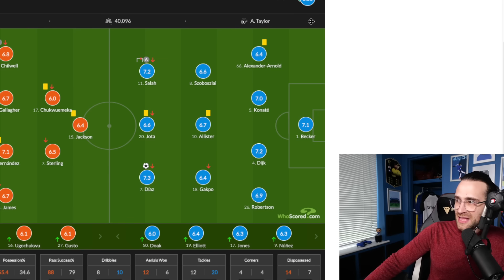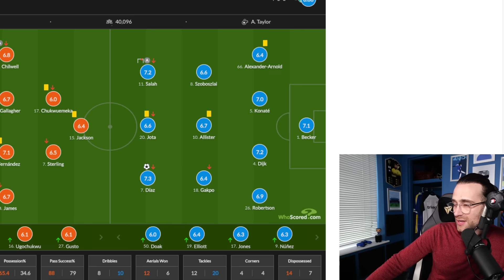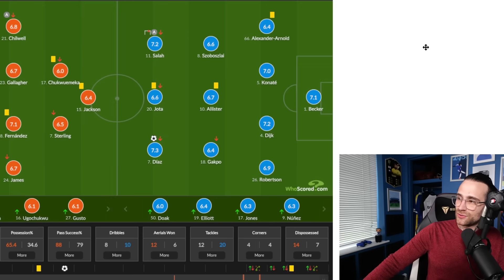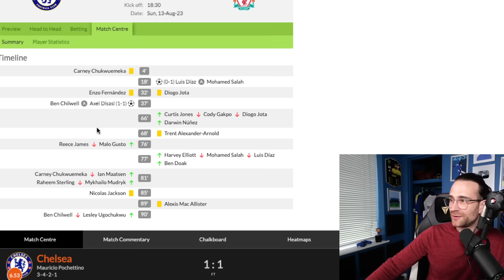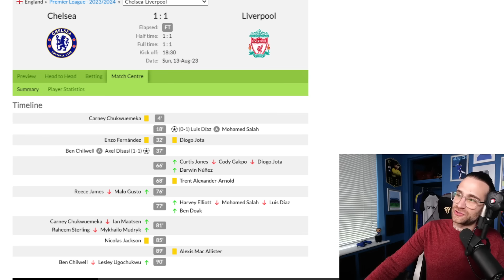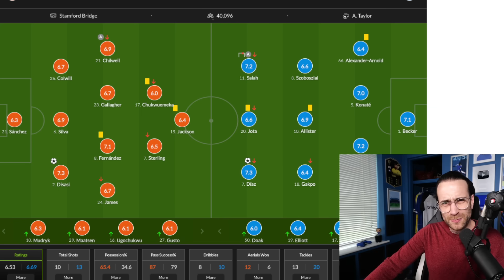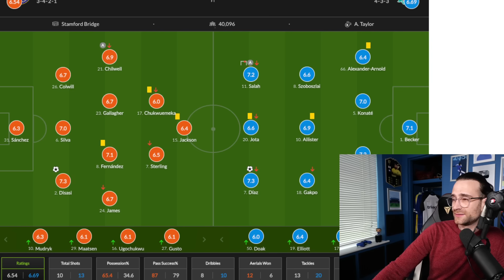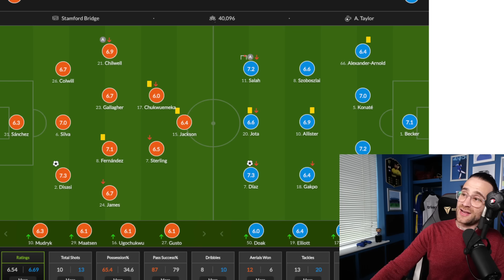WORLD CLASS Enzo Fernandez SHINES As Poch Era BEGINS! Chelsea 1-1 Liverpool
Football Therapy is a Chelsea Football Club fan channel that brings you all the latest CFC news and reviews.